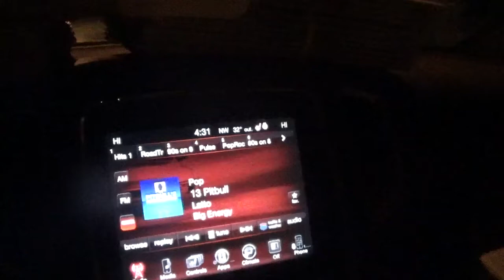i am on the route saturday